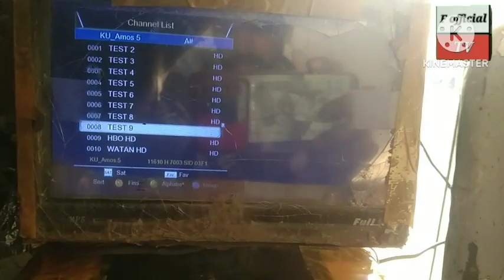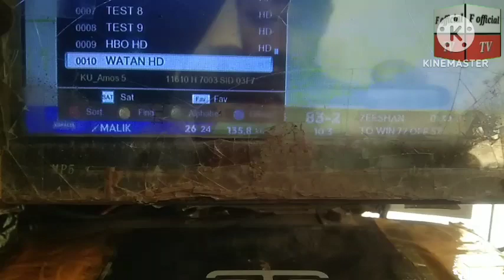How to set Express 40e ! 40e pr watan hd kise set kre, F official tv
40e pr dish kise set kre,
express 40e pr dish kise set kre,
40e pr watan hd kise set kren,
how to set 40e on 4 feet dish,
how to set express 40e on 4 feet dish,
express 40e dish setting,
40e pr dish set krne ka mukmal trika,
40e strong tp,
express 40e new frequency 2024,
40e ki strong frequency 2024,